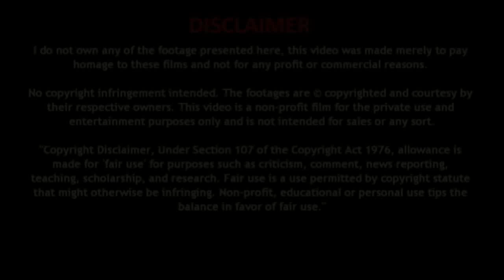लौकी का जूस पीने के फायदे जानकर हैरान रह जाएँगे | Lauki ke juice ke Fayde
रोज पिएं 1 गिलास लौकी का जूस, होंगे ये जबरदस्त फायदे.

View More :-